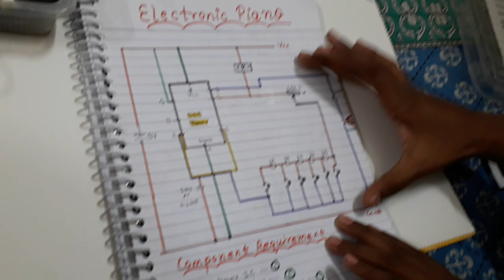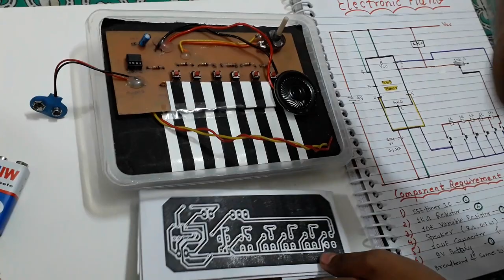Electronic piano working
component description for piano circuit
1- 555 timer ic
2- 1k ohm variable resistor
3- 10 k variable resistor
4- speaker ( 8 ohm, 0.5 w)
5- capacitor (10 micro farad and 0.1 micro farad)
6-5v or 9v supply you can use.